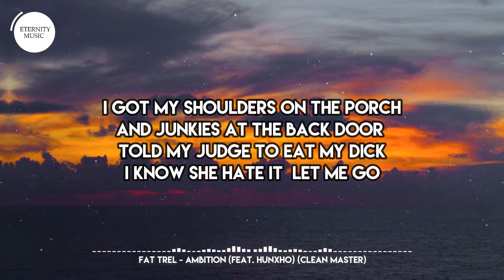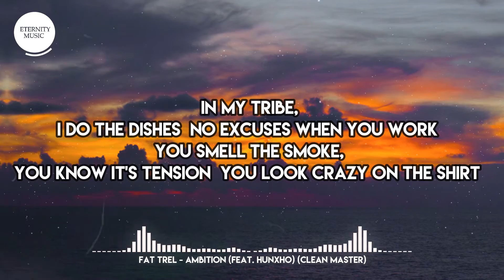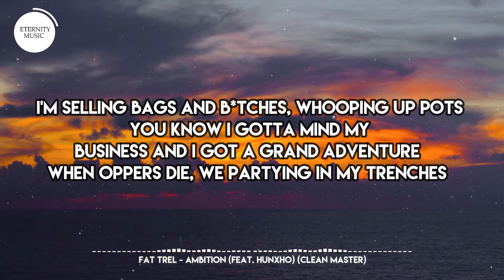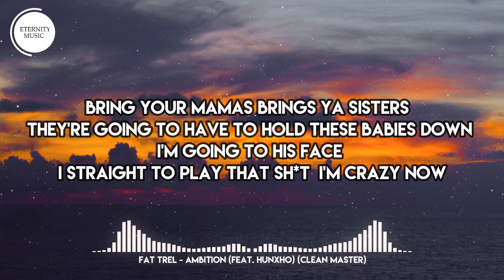AMBITION (Lyrics) FEAT. HUNXHO | I got 225 bags, 2023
FAT TREL - AMBITION (Lyrics) FEAT. HUNXHO | I got 225 bags, 2023

🎤 Lyrics:
Ambition ft. Hunxho lyrics

I got 225 bags, 2023
Got them bags from the bay
I'm trying to get them out of everything
Bring your mamas brings sisters
They're going to have to hold these babies down
I'm going to his face  I scraped the plate that shit look crazy now
I'm trying to back them bags in
I got ambition popping percs like they aspirins
It made me transition  I bought a drink before the scope
I had choppers on the floor
George Lawyer for the cases
Me and my dogs on the boat

I got my shoulders on the porch and junkies at the back door
Told my judge to eat my dick  I know she hate it  Let me go
I might pull up with a stick  This shit get crazy if it blow
I was just eating soups in prison, Now its 80 for a show
In my tribe, I do the dishes  No excuses when you work
You smell the smoke, you know it's tension  You look crazy on the shirt
I'm selling bags and bitches, whooping up pots
You know I gotta mind my business and I got a grand adventure
When oppers die, we partying in my trenches

I'm in a Montclair with shiesty mask
You know I ain't living nowhere
And I'm in a lawn chair with Nike bag
 Only way to count my rich
 And don't think my mom cares
I was bad  I was just jumping them fences and smokin that bomb air
Yeah, hourglass  If I bust this bitch, get clicked

Bring your mamas brings ya sisters
I got ambition popping perkins like they aspirins

Play with Gang, no IOD
Take a change from who, not me
I had signed the deal  I know I rock, but in these streets I be
Lego, bitch can't play with me  Fuego, I drop fire on Beats
N*gga on says money, this says money, he going die on P
I'm slide  Lets read between the margins
One way this shit go, can't bargain
Real guerrillas  ain't no bargain
Send him going he my doggie
Water on me  I've been walking B so long, this bitch getting soggy
High Speed chase  I can’t see shit
The COVID had my windows foggy
This smoke out the motherfuckin Chimney
I'm with the motherfucking gremlin, literally, n*gga
One walk i be killing these n*ggas I mean that
I put these bitch on they back like a heat pad
5 % tent know i got to let the seat back
Young nigga i shot where you be at
 I cant help a fuck nigga dont believe that

I'm going to his face  I straight to play that shit  I'm crazy now